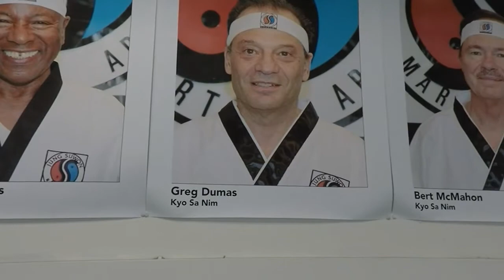Greg Dumas 3rd Degree Black Belt Test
Highlight footage of Greg Dumas testing for his TKD 3rd degree black belt. He passed!